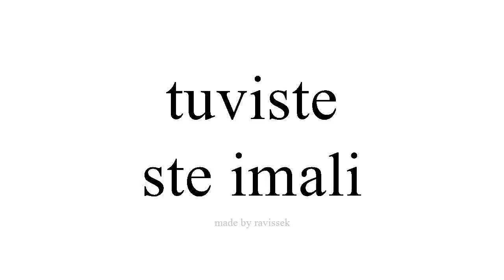Saznajte Španjolski ste imali